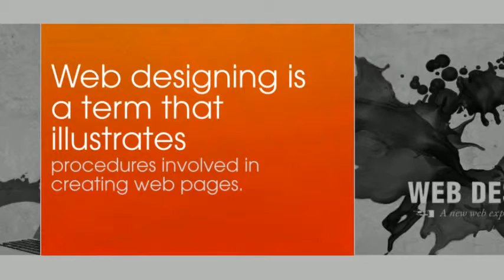Website Design Fairhope AL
Website design fairhope AL gathers income for you personally around-the-clock. Everybody like to find out all details about items and your services from his/her house additionally they like to acquisitions anything from his/her sleep no body like to visit the departmental stores.